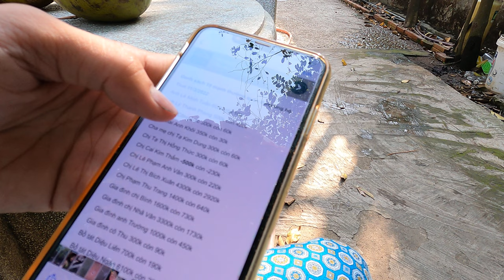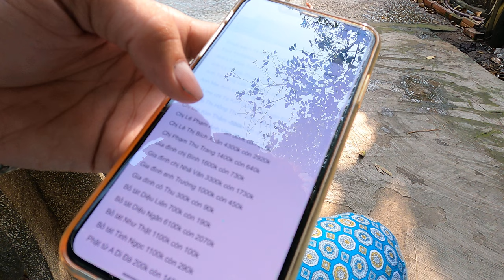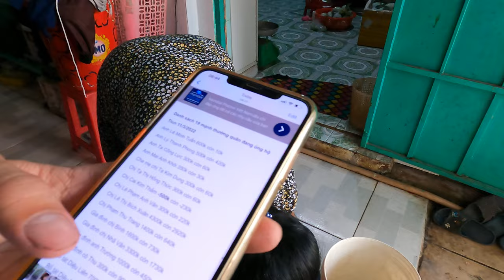Lý do Tiun nghỉ phóng sanh hùn phước 10k các sinh vật trong tự nhiên 10/3/2022